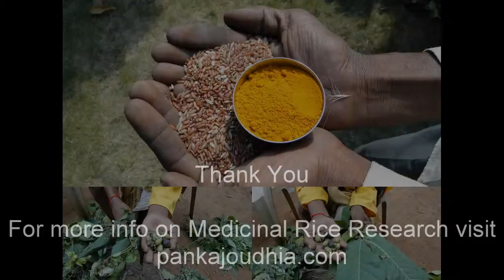Medicinal Rice P5Z Formulations for Glossostigma Overdose: Pankaj Oudhia's Medicinal Plant Database